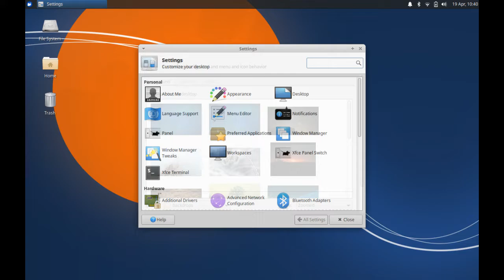A quick preview of Xubuntu 19.04 Disco Dingo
A preview of Xubuntu 19.04 Disco Dingo, a stable release of Ubuntu community distribution featuring Xfce Desktop environment. It comes with several components from latest Xfce 4.13 development branch.